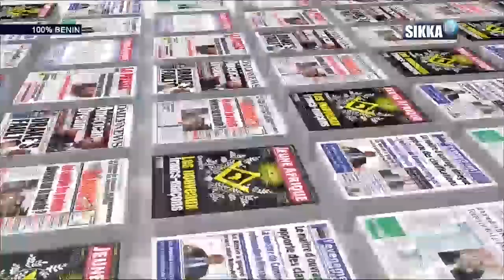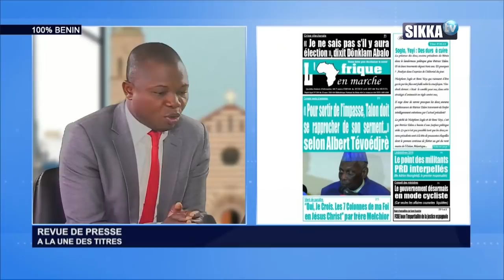REVUE DE PRESSE BENIN DU 25 04 19